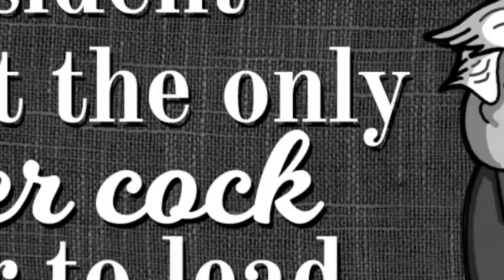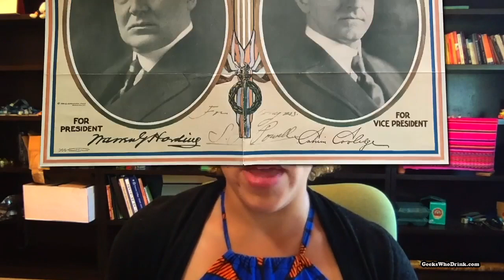Random Knowledge: The Kickass-itude of Florence Harding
This week, Geeks Who Drink writer Nicole Holliday explains why Florence Harding would've been a way better president than the non-Regulatin' Warren G. Plus get a free answer for quiz the week of 06/09-06/15.